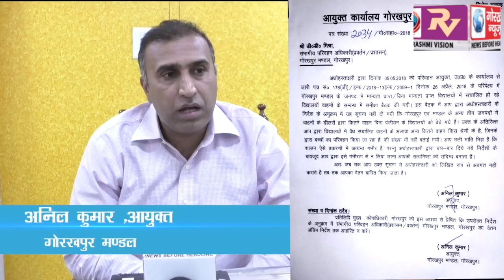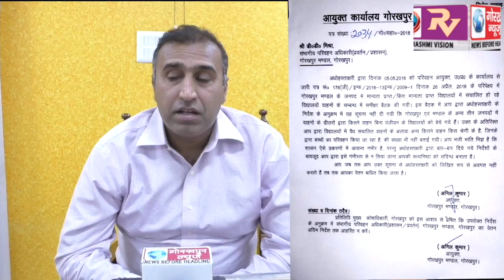मंडलायुक्त ने आरटीओ के सत्यनिष्ठा को संदिग्ध मानकर रोका आरटीओ का वेतन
स्कूली वाहनों की सही जानकारी नहीं देने और बिना रजिस्ट्रेशन के गाड़ियों के बेचे जाने पर मंडलायुक्त ने आरटीओ के सत्यनिष्ठा को संदिग्ध मानकर रोका आरटीओ का वेतन